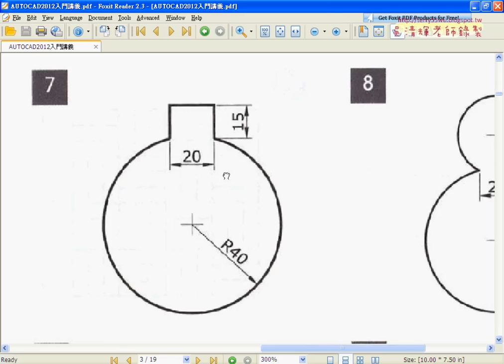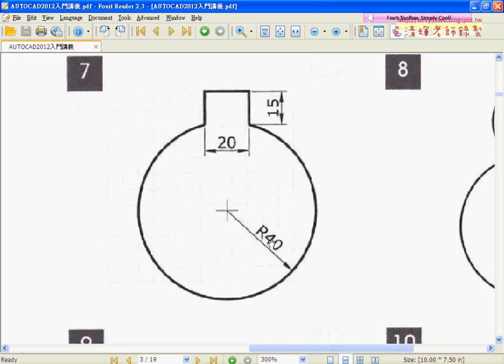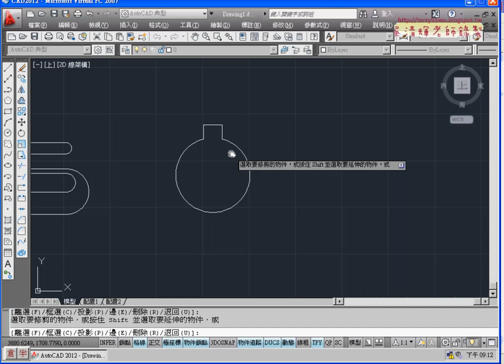08 範例7追蹤與偏移